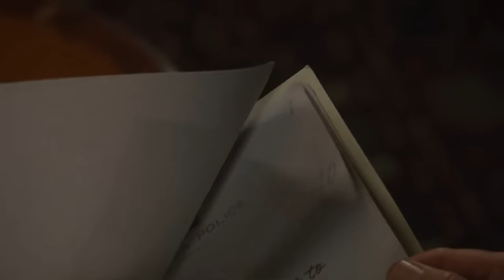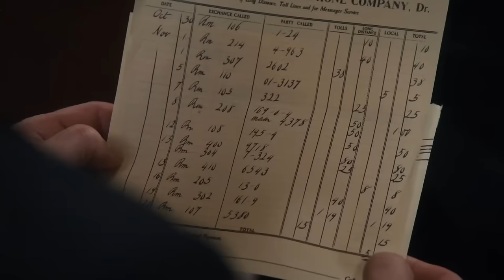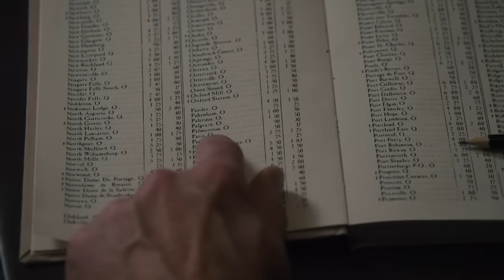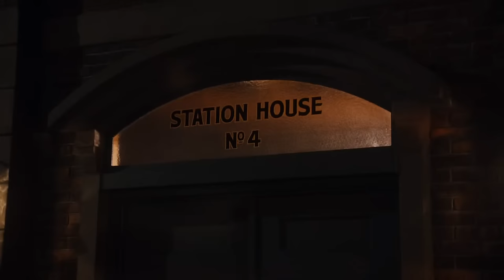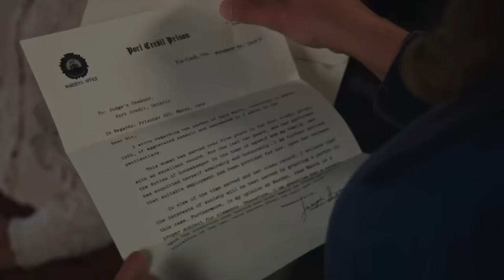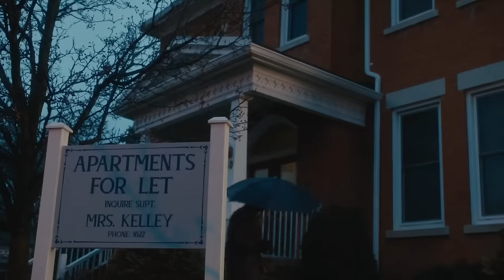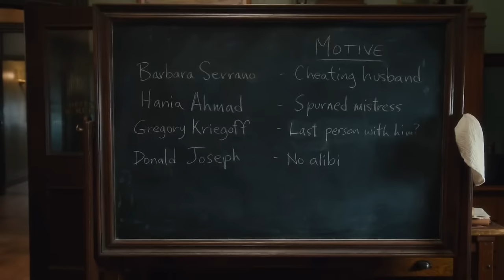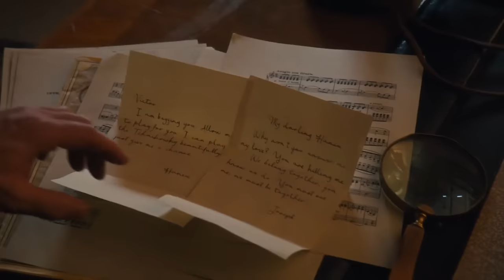Murdoch Mysteries 2024 | Best of Season 16 | Murder in F Major - Full Best Episodes